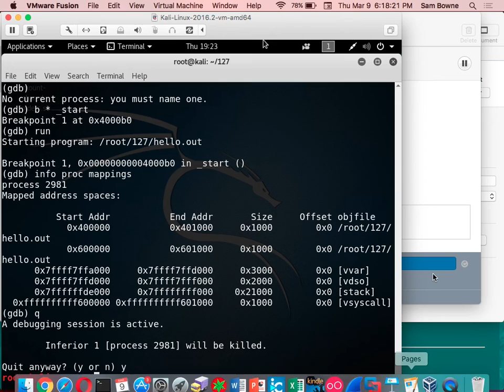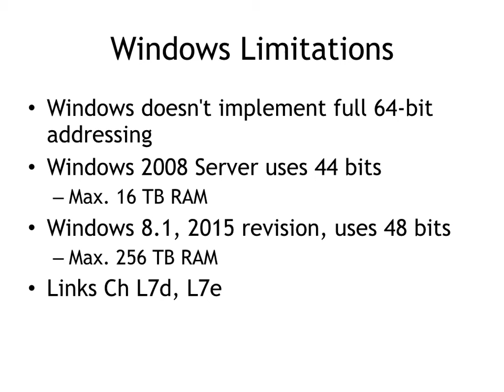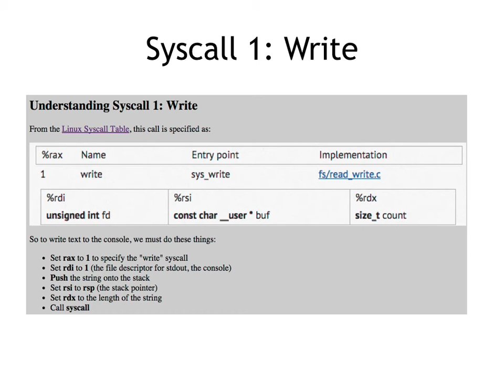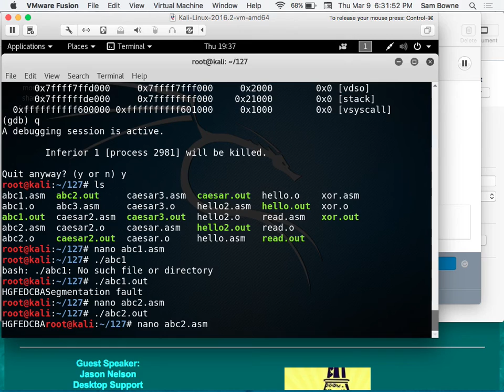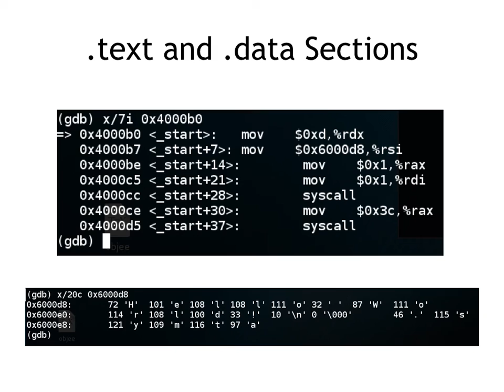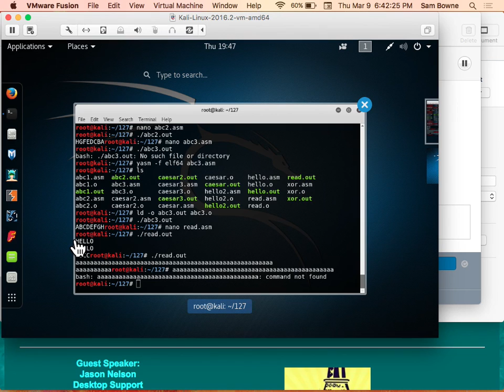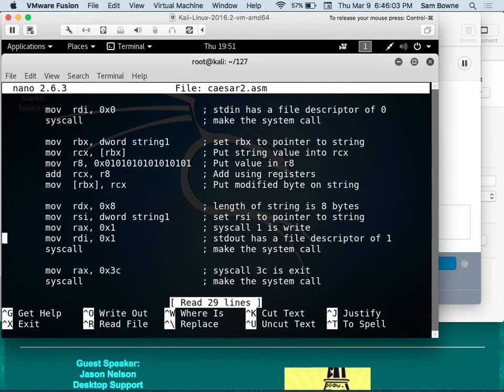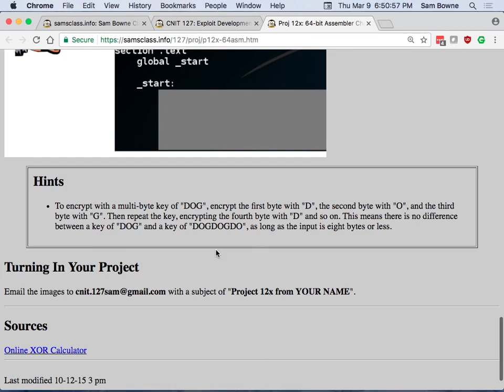CNIT 127 Lecture 7: Intro to 64-Bit Assembler